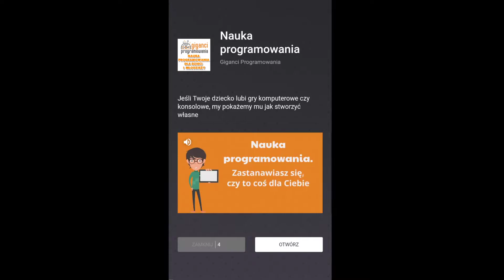Aladdin Rush – Dodge the obstacles - Gameplay Walkthrough Part 1 (iOS, Android)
Subway adventure awaits for you! Let’s see, how long can you dodge the train, obstacles and the soldier? It is an amazing running and jumping adventure game in the whole new human world for Aladdin. Do you like running games with a touch of some ancient and modern world? If yes, then this is a perfect game for you.
Are you ready for an epic journey? Rush through the subways avoiding all obstacles, jumping over the train, sliding through the obstacles, run as fast as you can. Collect gold coins and different booster to make your run more fun. You can upgrade all powerups like magnet, carpet, shoe and 2x booster. You can also buy different things for your characters like:
• Big sword
• Big sword 2
• Small sword
• Red clothing
• Blue clothing
• Red small-cap
• White prince cap
• Colored Cap
• Sultan Cap
• Rastaman Cap
• Sultan guard cap
• Sultan cap prime
• Knife
You can unlock Sultan Aladdin by performing all mission:
♣ Take 100 books
♣ Collect 75 vases
♣ Take 75 snakes
♣ Collect 500 Amulets
♣ Take 80 pipes &
♣ Run 10000M at a time
♣ Drag right and left to move in the respective direction
♣ Drag up to jump
♣ Drag down to slide
It’s an endless runner fun game. Save the cool character. Collect more and more coins to unlock amazing features. Complete missions and get the highest score.